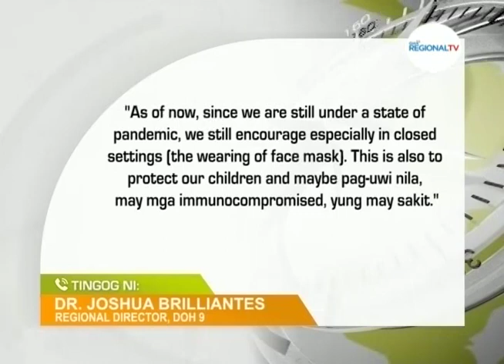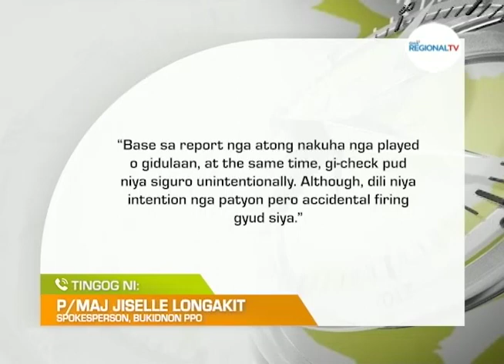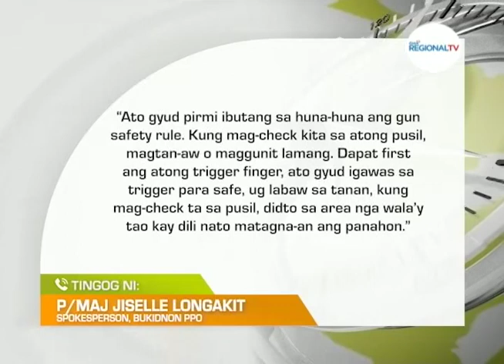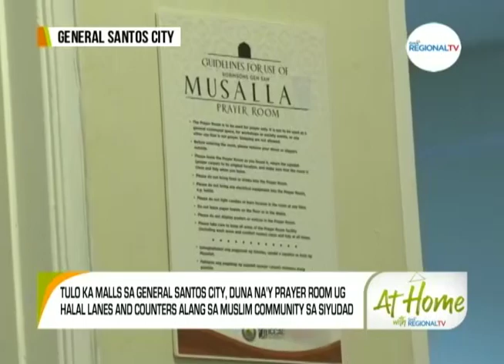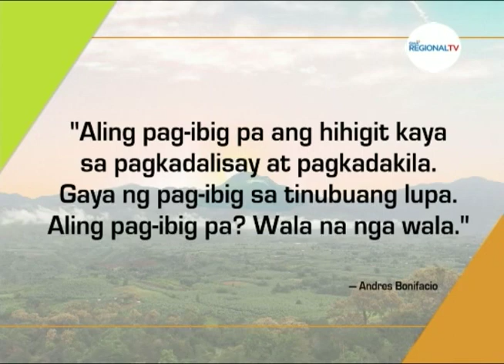At Home with GMA Regional TV: April 10, 2023